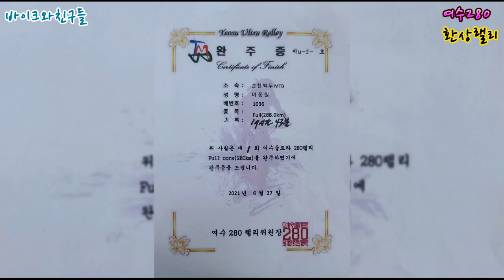제1회 여수280환상랠리